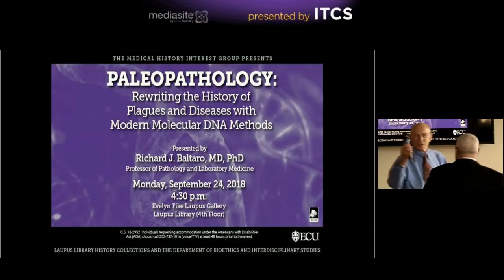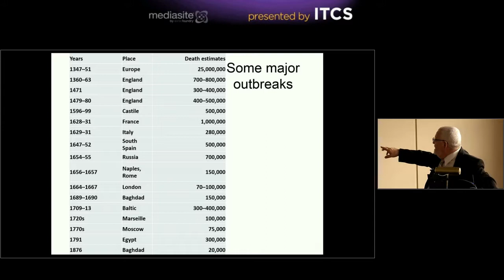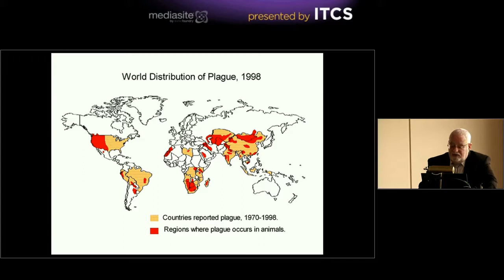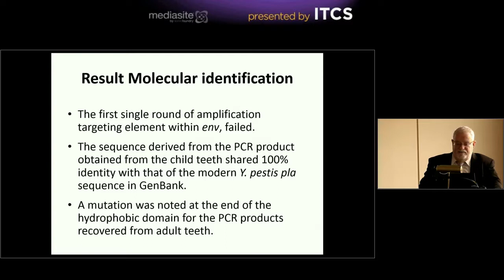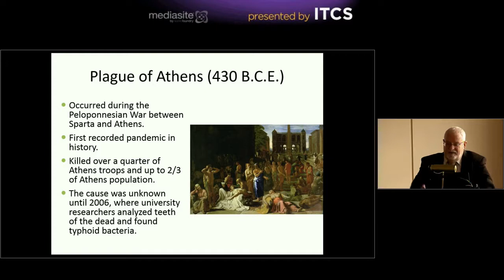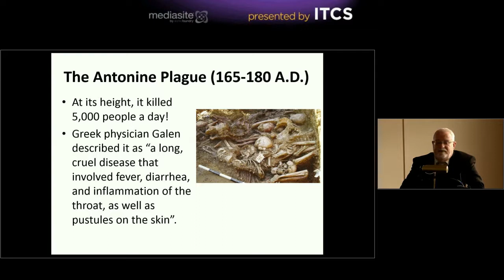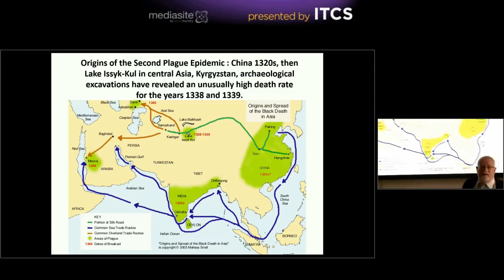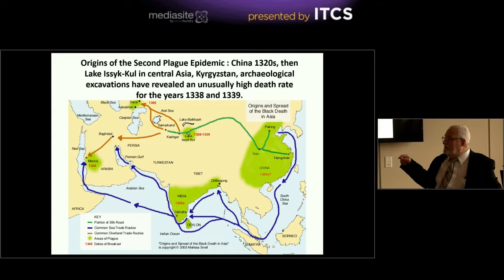Paleopathology: Rewriting the History of Plagues and Diseases with Modern Molecular DNA Methods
"Paleopathology: Rewriting the History of Plagues and Diseases with Modern Molecular DNA Methods" by Richard J. Baltaro, MD, PhD, Professor Pathology and Laboratory Medicine at ECU on September 24, 2018.